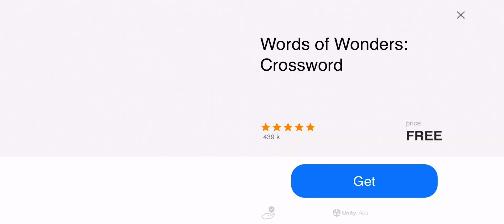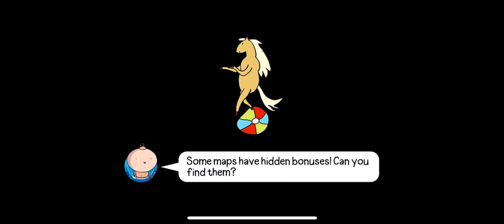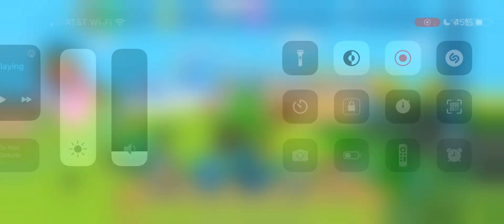Bloons Adventure Time TD Gameplay Part 3